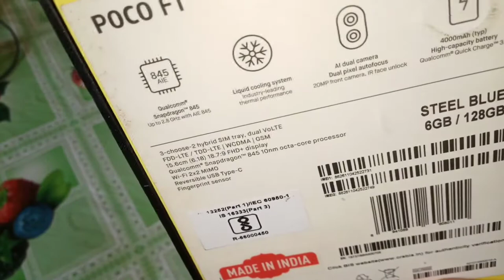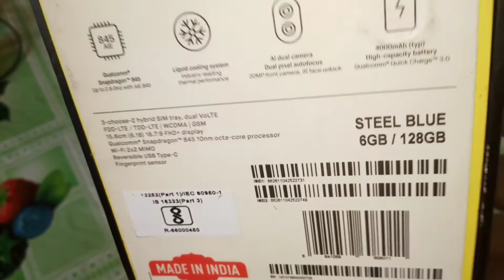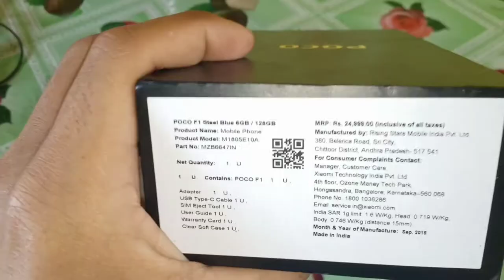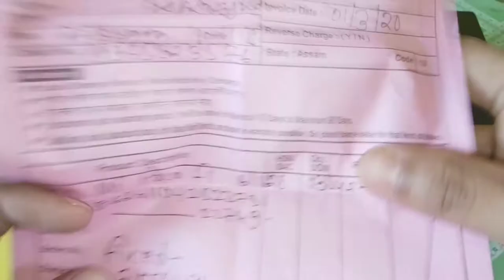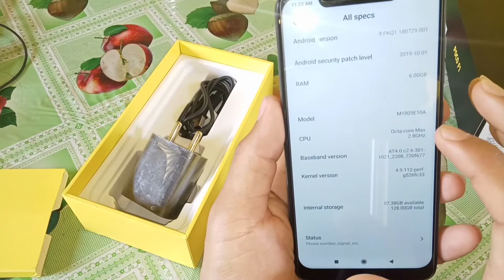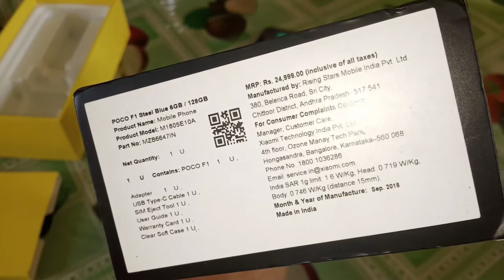Unboxing POCO F1 PHONE l in Bodo l by Birkhang Tech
Hello friends dinwini be video ao Ang nwngtang Mwn nw Poco F1 PHONE kwo review kalamna kintadwng.